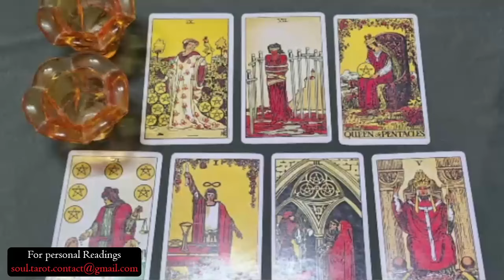GEMINI 💖 They Are Finally Starting To See How Badly They've Hurt You & It's Scaring Them Straight!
Gemini Love
Gemini 2024
Gemini today
Gemini JUNE